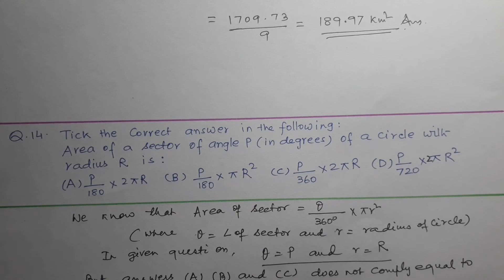Class10mathsEx.12.2Ncert Class10Ex.12.2Q.No.12&14 Class10mathsAreaRelatedToCircles ByMATHSMINT#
Presented by : MATHS MINT kamlesh

About this video : In this video class 10 maths ex.12.2 q.no.12 and 14 have been solved by MATHS MINT kamlesh in very easy and simple method.

Ex.12.2 q.no.12 and 14 ncert.

Class 10 maths chaoter area related to circles solutions.